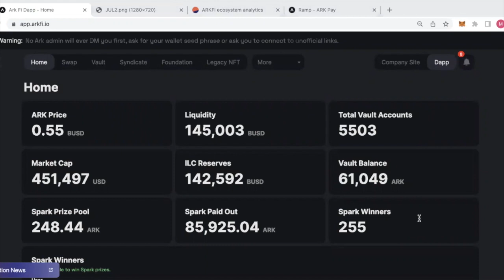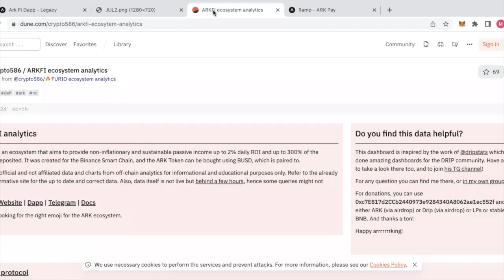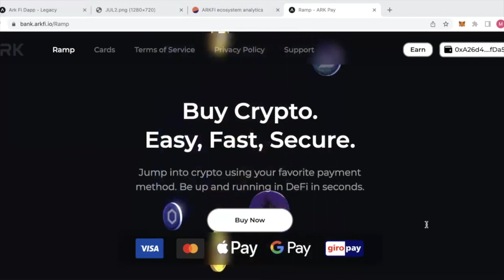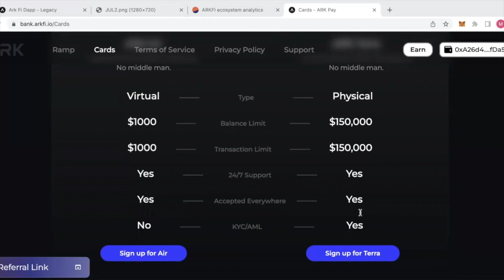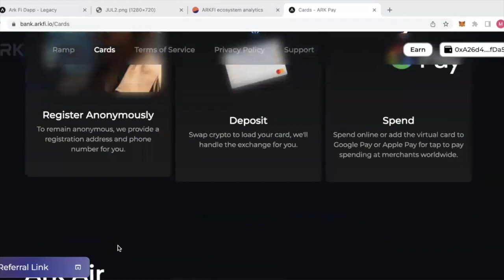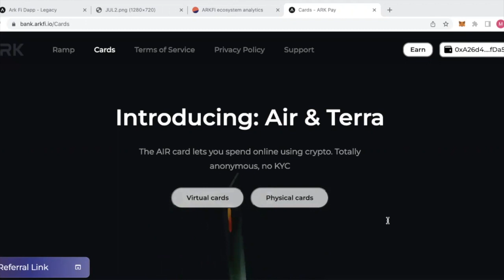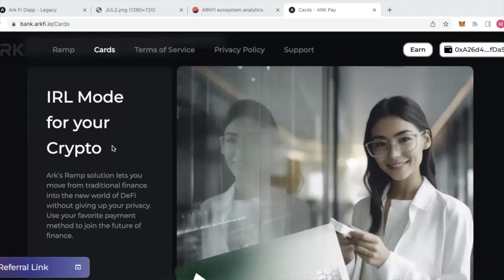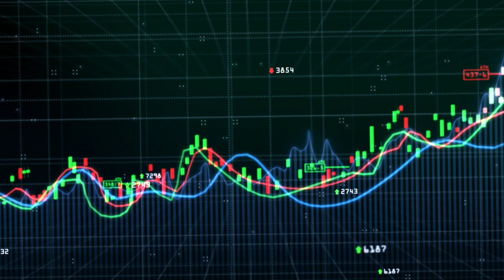ARKFI Weekly - ON AND OFF RAMPS RELEASED!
Dropping every Sunday, we summarise all of the $ARKFI news from their daily podcasts. This week more the much awaited on and off ramp utilities were released!

Ark Finance works with users purchasing and depositing $Ark tokens into a vault, which can then only be redeemed via rewards that can be compounded in a range from 0.5%-2% per day. There's a number of different strategies and users do not need a big balance to get involved.

Full disclosure, the Badgers took a position in the private sale (which we paid for) and we always encourage people to make their own decisions.

Those who join our team can hop in our telegram and ask questions any time for free about $ARK or other projects. No Financial Advice of course, but we have been in this game for five years and always happy to share our experiences.

ABOUT CRYPTO BADGERS
Crypto Badgers are two crypto enthusiasts with dedicated snouts sharing their observations from life in full-time crypto. It's not an easy game or one for the faint-hearted. As much as all our videos are just a bit of fun, we also want to be one of the few sources of transparent information in crypto YouTube. We don't claim to be experts, we have wins and losses like everyone and are happy to share our journey along the way.